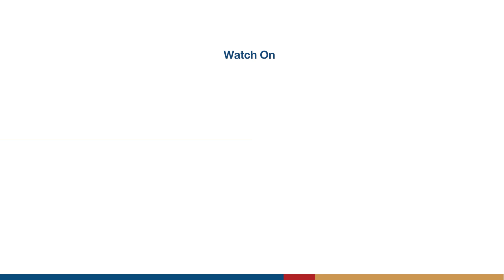Chiang Rai residents lifted to safety | The Nation Thailand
Residents in Chiang Rai’s Mae Fah Luang district are rescued on Wednesday.

The village was inundated when streams Yuak and Mae Kham broke their banks due to heavy rain, forcing residents to take refuge on their roofs.